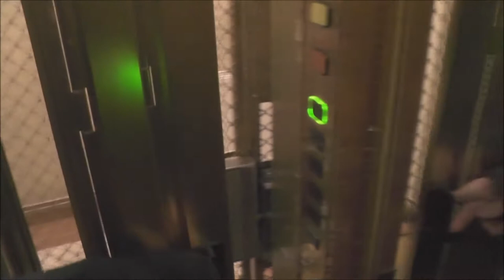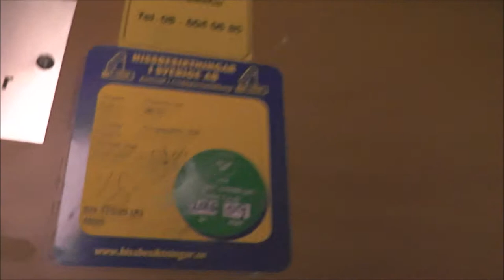Classic but modded Traction elevator @ Kungsgatan 58, Stockholm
Manufacturer:
Installation year:
Current moderniser:
Latest modernisation year:
Serial Number:
Capacity: _Kg (_lbs.) - _ Persons
Floors: _ =

Location: Kungsgatan 58, Stockholm (City) SWEDEN!